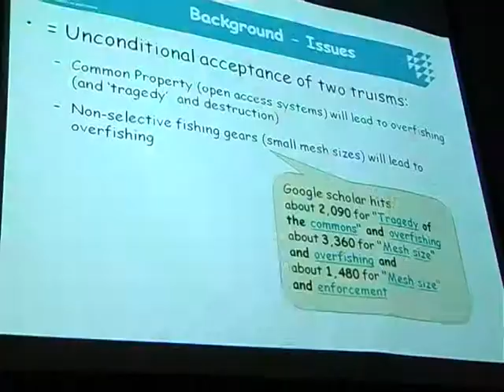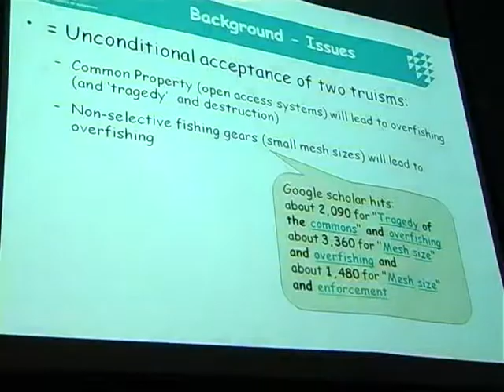ACP Fish II Southern Africa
In Gaborone, Botswana. 7th November 2011.

The ACP FISH II Programme is a 4.5-year programme financed by the European Development Fund on behalf of ACP (African, Caribbean and Pacific Group of states) countries. The aim of the programme is to improve fisheries management in ACP countries so as to ensure that fisheries resources under the jurisdiction of these countries are exploited in a sustainable manner.

The expected results of the Programme are:
1) Improved fisheries policies and management plans
2) Reinforced control and enforcement capabilities
3) Reinforced research strategies and initiatives
4) Developed business supportive regulatory frameworks and private sector investment
5) Increased knowledge sharing

Under the demand driven approach of the programme, fisheries stakeholders from 6 regions of the world, Southern Africa, Central Africa, Eastern Africa, Western Africa, Caribbean and Pacific region, participate in the implementation of over 182 projects.